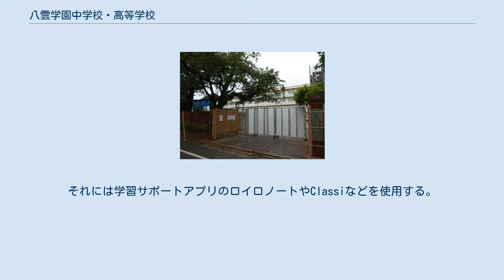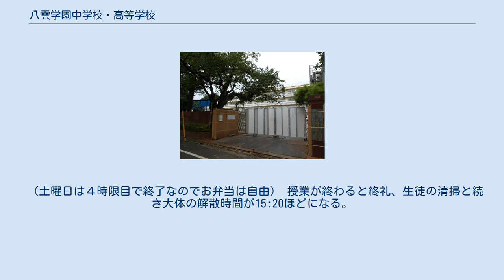八雲学園中学校・高等学校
八雲学園中学校・高等学校（やくもがくえんちゅうがっこう・こうとうがっこう）は、東京都目黒区八雲二丁目に所在する私立中学校・高等学校。
 2学期制を採る中高一貫教育で、2017年度までは女子校であったが、創立80年を機に共学化した。
 「心によろこびをもちましょう」「強い体になりましょう」「立派な生活を致しましょう」 朝礼で必ず、委員会の人が独唱した後、全員で復唱する。
 「生命主義」「健康主義」「本物に触れる機会を作る」 中学３年生は後期末に、付属施設の八雲レジデンスと姉妹校のケイトスクールがあるサンタバーバラへ修学旅行をする。
 一年間に沢山の行事が詰め込まれている。
合唱コンクール、体育祭、球技大会、文化祭、英語祭、百人一首大会、遠足、芸術鑑賞など。
 中学校から高校に上がるときには、簡単な内部試験が存在する。
 特に数学は中高一貫校であることを生かし、中学３年生で数Ⅰを取り扱うなど授業が進んでいる。
高校３年生では、受験のための演習問題が多くなる。
 校長が年内の行事で歌を披露することも有名。
 また、中学共学化一期生よりタブレット端末を用いて行う授業がある。
それには学習サポートアプリのロイロノートやClassiなどを使用する。
 また、一人ひとりにアカウントが与えられパソコンや携帯からも英語の学習（大学受験単語、英検単語、リスニング、リーディングなど）ができる、YES（Yakumo English : Gateway to Success）というものが存在する。
 朝礼が8:10から始まり。
午前中に１時限、50分間の授業を４時限目まで受ける。
 昼休み（基本は各自が持ってきたお弁当。お弁当やパン、スイーツなどのセブンイレブンのものが事前予約できるサービスや当日販売もある）が40分間あったのち、月・水・金は６時限目まで火・木は７時限目まで授業を受ける。
 （土曜日は４時限目で終了なのでお弁当は自由） 授業が終わると終礼、生徒の清掃と続き大体の解散時間が15:20ほどになる。
 部活動に所属している生徒はここから部活動に参加し、遅くて約18:00に解散する。
 飲み物は自動販売機で常時購入可能。
 女子 男子 その他